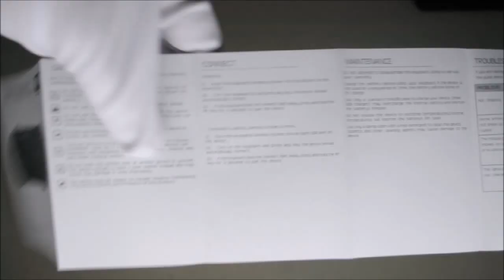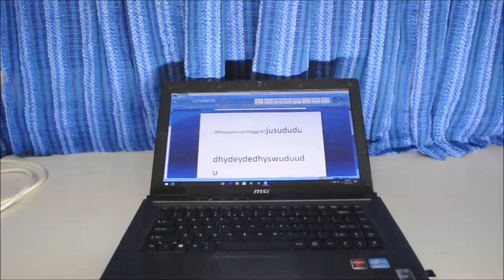Mantistek Mini Keyboard (Unboxing & testing the device)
Product Name:
MantisTek® MK1 2.4GHz Wireless Mini Keyboard with Touchpad Mouse Remote Control for Android Windows

My Notes:
Works great and am impressed with the touch-pad, the scroll and zoom in/out function works very well. The design of it feels nice in the hands and the keyboard buttons reacts well. It also has battery saving mode which is very good for such devices.

Features:
1.Wireless keyboard + Touchpad + Mouse, small and exquisite for Windows and Mac OS computers, home theater PC users, IPTV, Internet TV, Google TV, Android TV box, PS3 and Xbox 360.

2.83 keys,qwerty keyboard and ordinary keyboard layout.

3.RF 2.4G wireless connection, enjoy up to 10m operating distance.

4.Ultra sensitive touchpad with 90-degree flip design.

5.USB receiver, no driver needed, plug and play.

6.Auto sleep and wake-up function of the keyboard.

7.Ergonomic design, compact and light weight. Compact size for ease of carrying.

Specifications:
Brand Name: MantisTek
Model Number: MK1
Weight: 100g
Dimension: 155 x 98 x 20 mm
Operation Voltage: 3V AAA x 2
Supported System: WIndows XP/Vista/7/8/10/IOS/Android/Linux
Material: ABS
Transmit Range: 10M
Color: Black